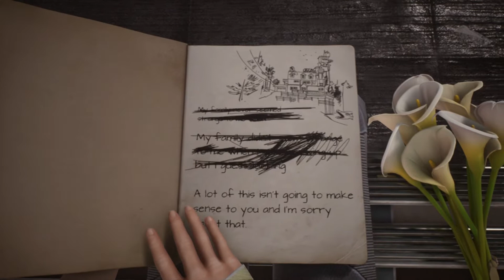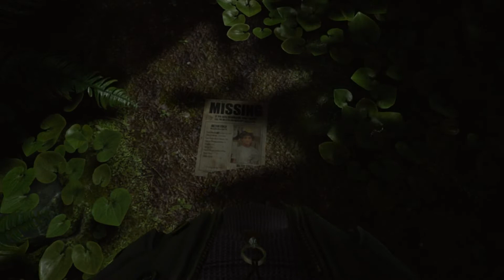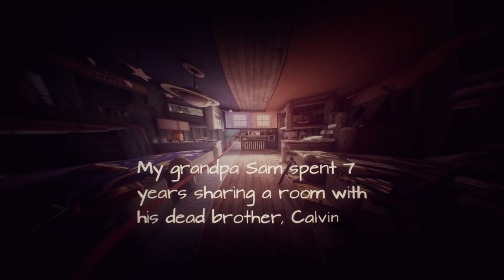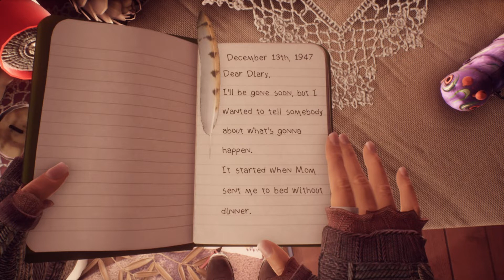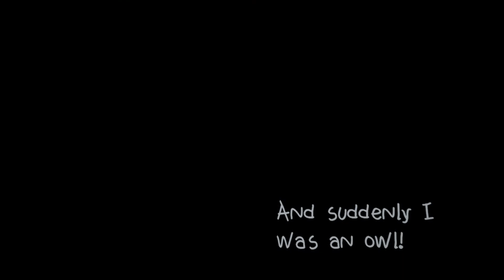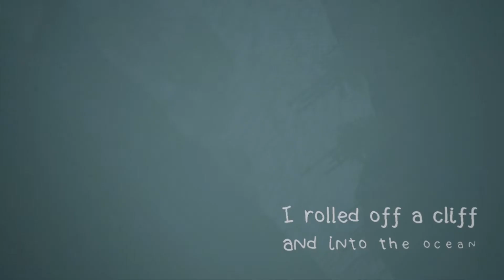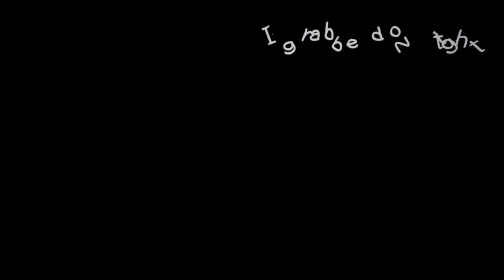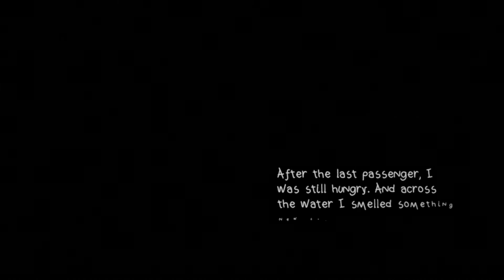What Remains of Edith Finch #1 - The house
Playing What Remains of Edith Finch